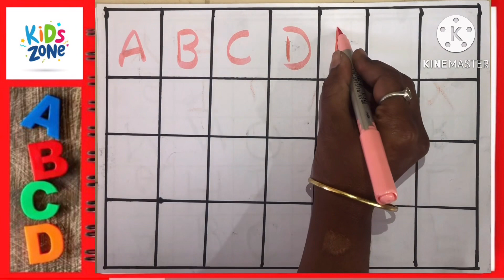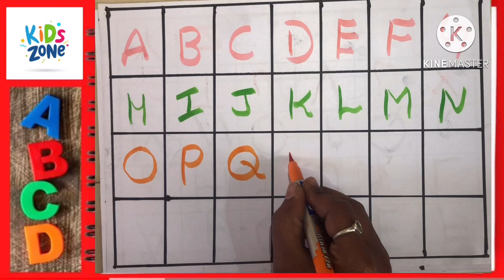A for Apple,B for Ball, Alphabets, छोटे बच्चों की पढ़ाई,kids class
ALPHABET ABC
ABC SONG
ABC PHONICS
ABC RHYMES